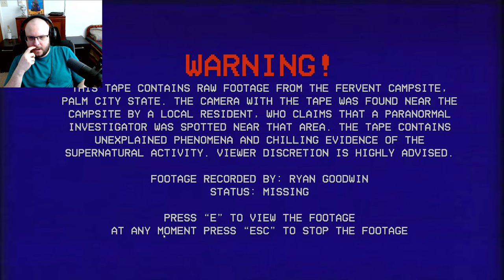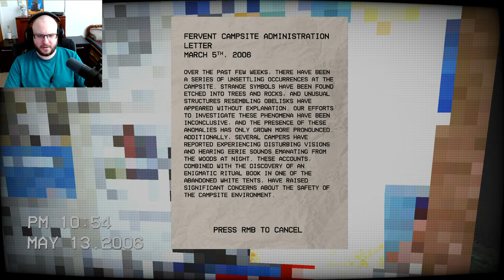Alone, Camera, And Woods. We'll Be Fine. │ Fervent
VHS - style horror game where you step into the shoes of a paranormal investigator. As you venture into the eerie Fervent Campsite, you'll uncover mysterious obelisks with cryptic symbols, abandoned white tents, and an unsettling ritual book.
➞ NEON Member of the month JenniTheJedi!
Please check out her channel and drop her a sub!